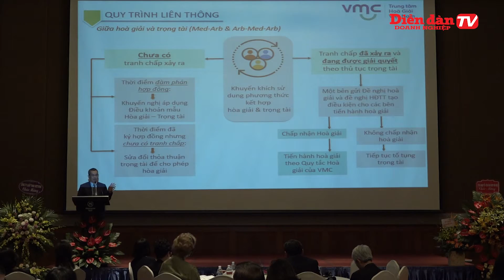Lễ ra mắt Trung tâm Hòa giải Việt Nam và Công bố quy tắc hòa giải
Vấn đề giải quyết tranh chấp là một phần của môi trường kinh doanh. Môi trường kinh doanh không thể nào tốt đẹp được nếu các tranh chấp không xử lý được.